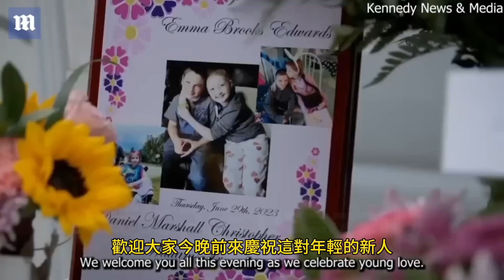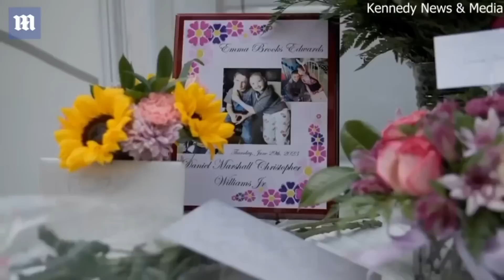10歲白血病女孩為實現臨終願望，和男友舉行盛大“婚禮”，12天后不幸離世！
Video credit: Dailymail, Kennedy News & Media, Cheer Extreme

本影片與執法無關。最近關注到了此次報道，深受震撼，感覺有必要將此次事件和大家分享，其中包含了太多人性的美。博主在製作此次影片時也是幾度哽咽，希望大家好好珍愛身邊的人，珍惜所擁有的一切，感恩！

(This videos are public records.  Keep in mind you may be in one of these videos. We are not required by law to obtain your permission to publicly air your police incident. uploading public records is protected under the 1st amendment, freedom of the press of the US Constitution.)

Our goal with this footage is to showcase real interactions between law enforcement and civilians, with a focus on promoting civil behavior between the two. We want to make it clear that our intention is not to shame or ridicule anyone involved in these incidents, but rather to provide an objective account of what occurred. By sharing these videos, we hope to encourage mutual respect and understanding between law enforcement and the public.